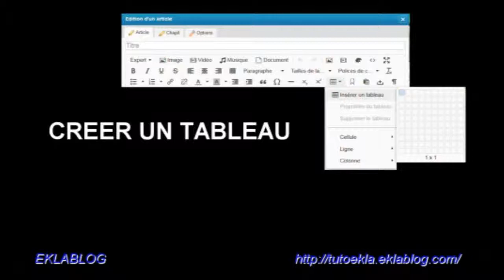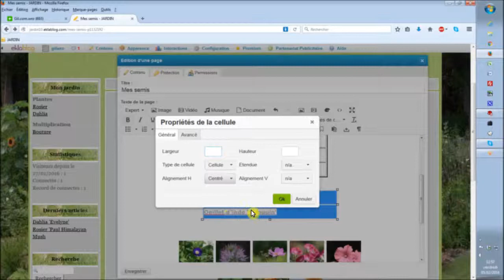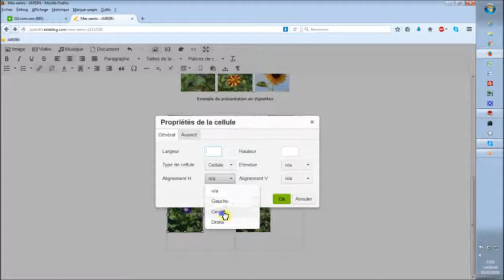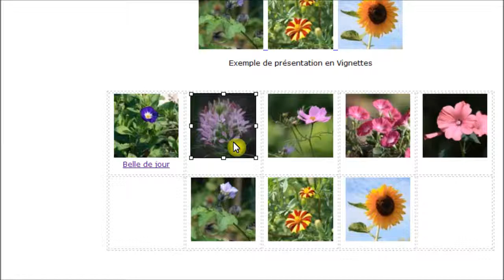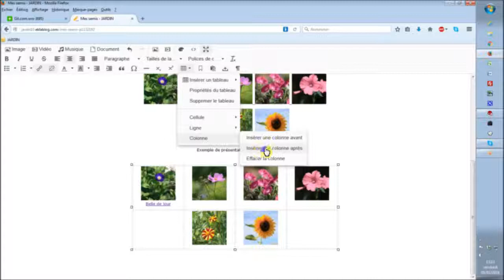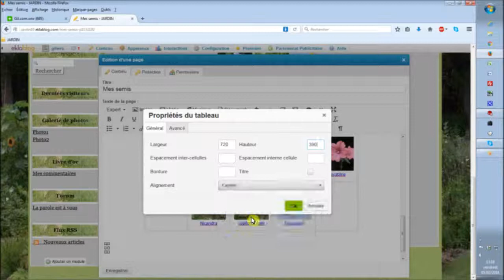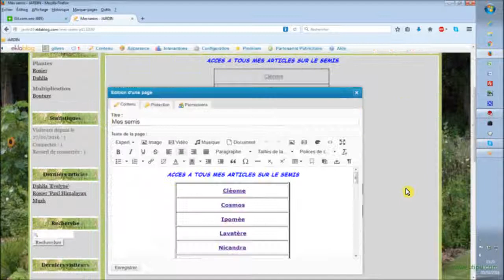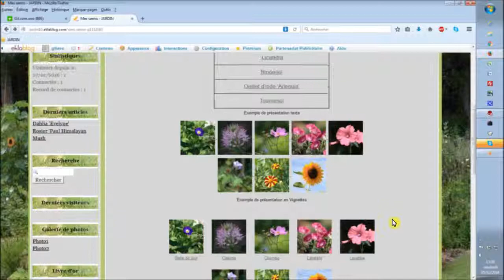Créer des tableaux. Eklablog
Comment éditer un tableau.
Couleur de fond et  bordures.